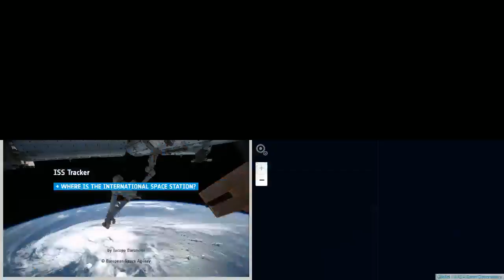Sunrise Over Australia - International Space Station NASA Live View With Map - 615 - 2020-02-11